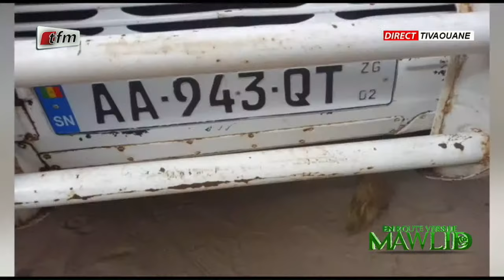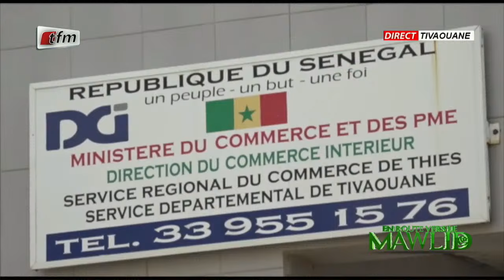Journal du MAWLID - Pr : Cheikh DIOP - 13 septembre 2024